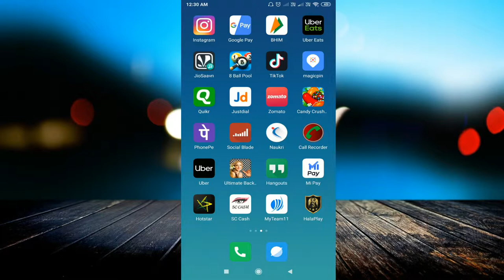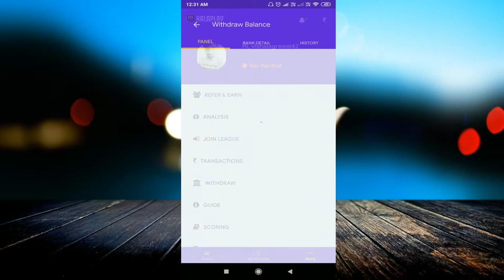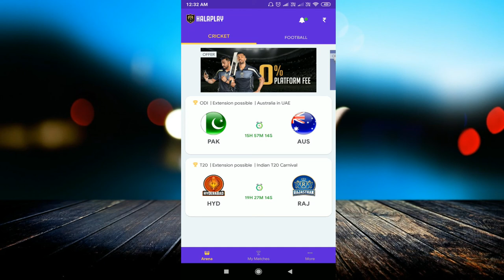HALAPLAY Offer Launched | New Fantasy Cricket App || Earn Unlimited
linked site.